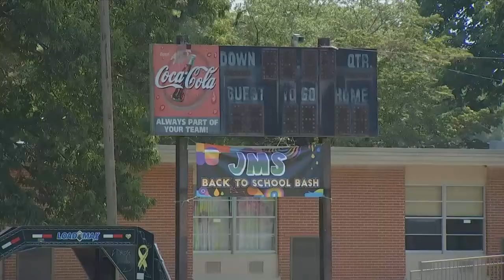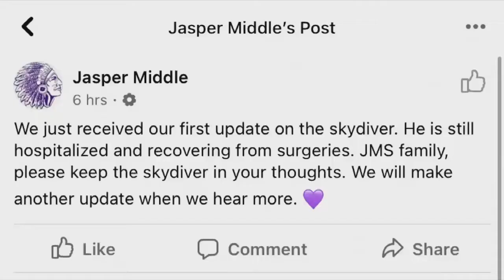Eyewitnesses recall skydiver crashing into tree during back to school bash at Jasper Middle